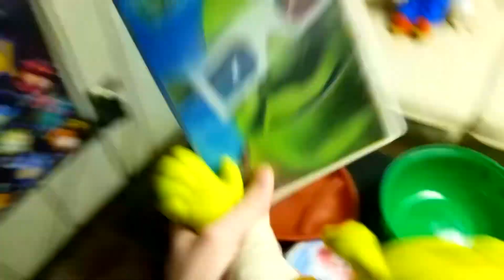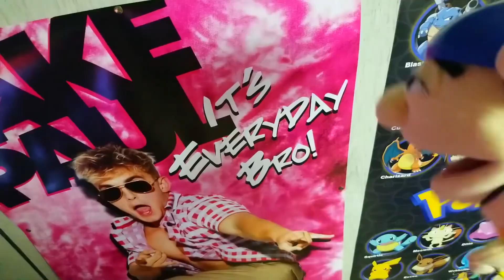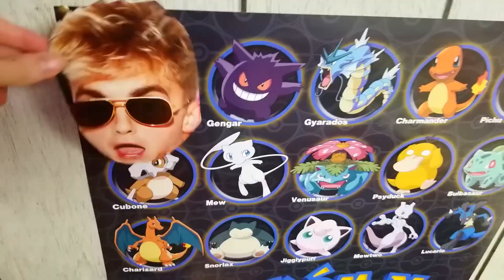SML Parody: Jeffy's Superbowl BET!!!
Not my problem again ￼